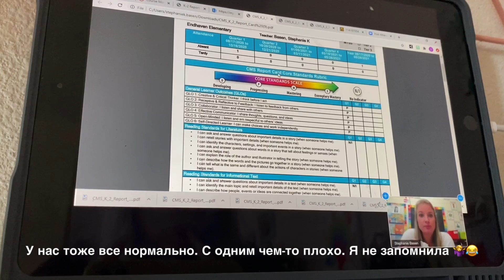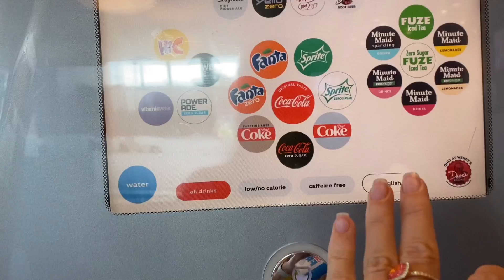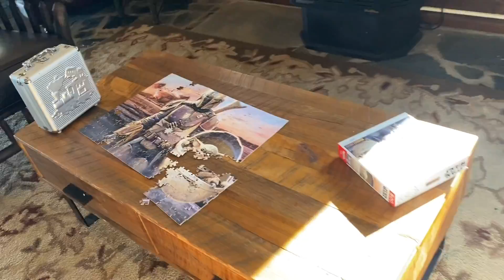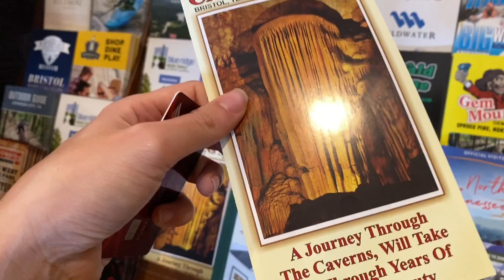Осень в Северной Каролине. Поездка в горы.